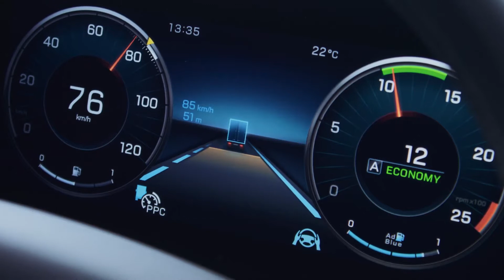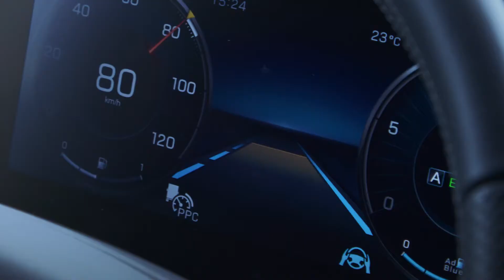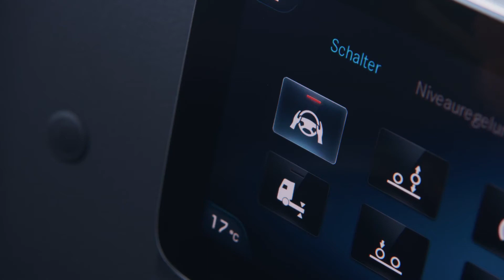Nuovo Actros Mercedes-Benz - Active Drive Assist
Il Nuovo Actros è l’unico veicolo in grado di offrire l’Active Drive Assist, meglio noto come ADA, un sistema di assistenza alla guida che permette di controllare la distanza dal veicolo che ci precede, supportando attivamente il conducente anche nel mantenimento della traiettoria di marcia.
Scopri di più nel video!▶️😉